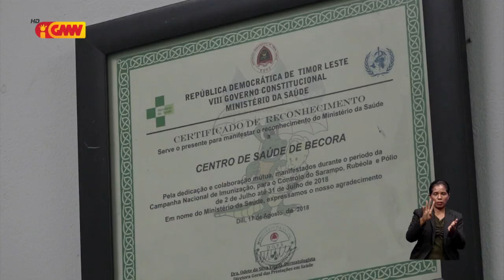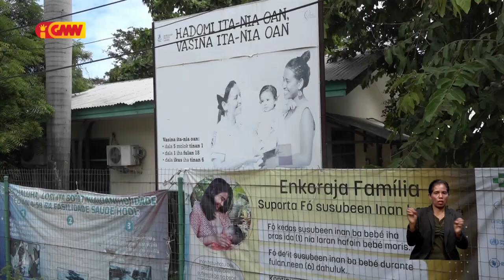Ai moruk item 11 iha SSB stock hotu